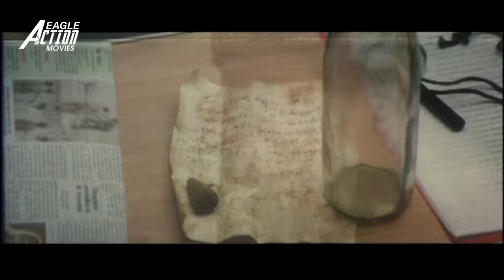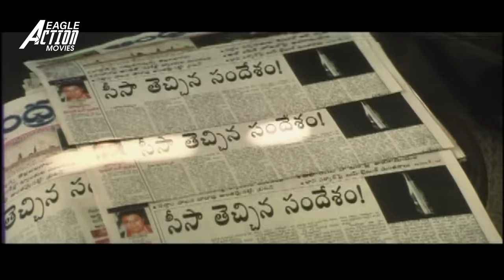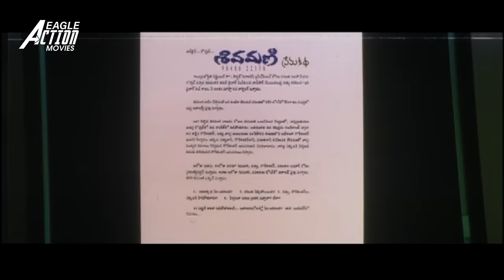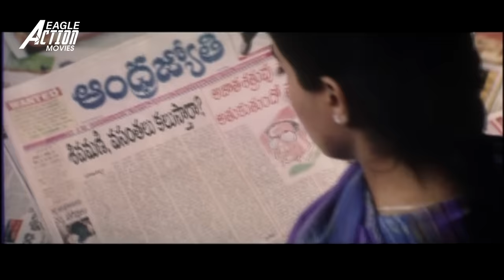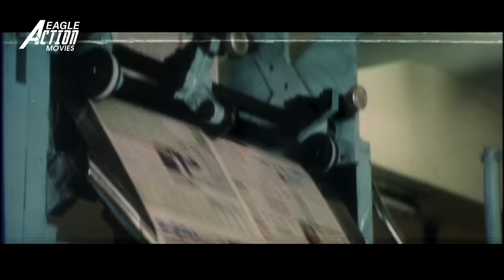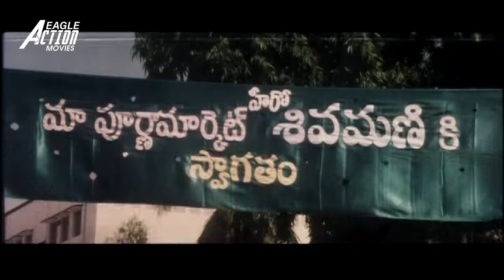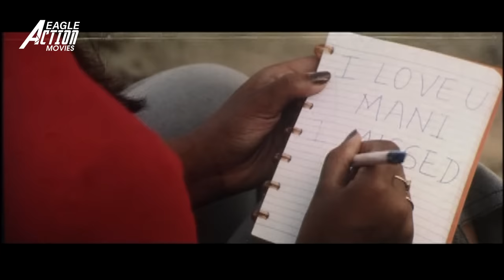SIVAMANI - Hindi Dubbed Full Movie | Nagarjuna, Rashitha | Action Romantic Movie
Presenting Hindi Dubbed Full Movie HD "SIVAMANI" Starring Nagarjuna, Rashitha, Asin & Prakash Raj. Exclusively on Eagle Action Movies.

Movie Credits:
Production Company Vaishno Academy
Movie : Serious Shiva
Starring : Nagarjuna, Rashitha, Asin, Prakash Raj, Sangeetha, Mohan Raj, Banerjee, Vinod Bala, Brahmaji, Ali, AVS, M.S. Narayana, Bandla Ganesh, Besant Ravi.
Produced by Puri Jagannadh
Presenter DVV Danayya
Story Puri Jagannadh
Screenplay Puri Jagannadh
Dialogues Kona Venkat

Synopsis
Pallavi (Rakshitha), a newspaper editor, finds a mysterious, intriguing and typed love letter in a bottle in the sea shore. She is fascinated by it and shows it to her colleagues. They print it in their newspaper and get numerous responses. Pallavi, due to her personal curiosity, tries to reach Sivamani (Nagarjuna Akkineni), and he ignores her. Rajnikanth (Ali) helps Pallavi in getting close to Sivamani, and later Sivamani's past gets revealed. Sivamani is an honest cop in Visakhapatnam (Vizag). He falls in love with Vasanta (Asin Thottumkal), who aspires to become a singer. Dattu (Prakash Raj) is a mafia don, whom Sivamani troubles a lot.
Incidentally, Vasanta is distantly related to Dattu, and both of them belong to Kerala. In the course of events, Sivamani's mother (Sangeeta) gets paralyzed. Sivamani and Vasanta take her to Kerala to get the state's Ayurveda treatments. Dattu is also in Kerala, and his mission is to get his revenge by taking Vasanta away from Sivamani. Vasanta becomes mute after Dattu punctures her voice box. The rest of the story is about how Sivamani gets Vasanta back with Pallavi's help.